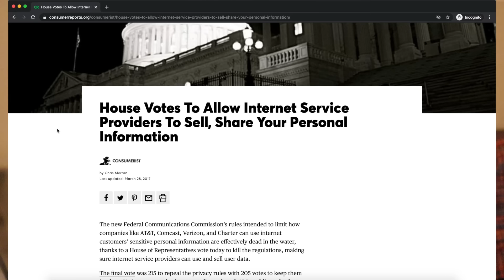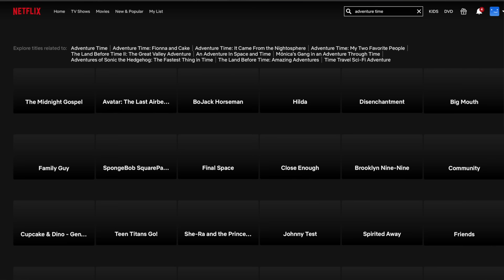ASMR Doctor Check Up (Crinkly Coat & Personal Attention)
to take back your Internet privacy and find out how you can get 3 months free!